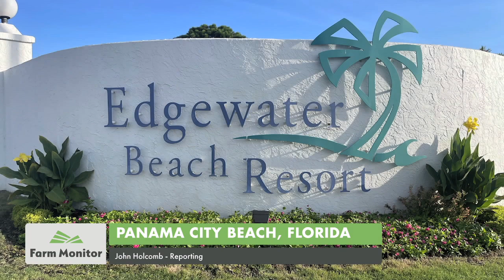Annual Conference Held on the Gulf Coast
John Holcomb recaps the annual Southern Peanut Growers Conference and reports on what many experts say could be the future of the peanut industry.